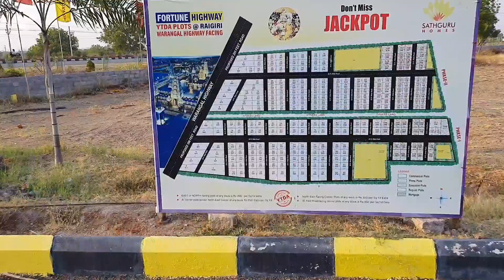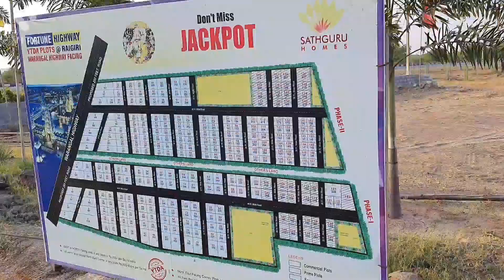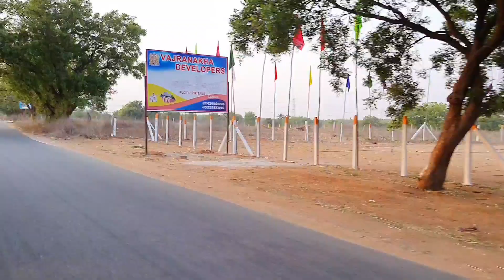YADAGIRIGUTTA DTCP ,YTDA APPROVED PLOTS OFFICE 90520 55112, 90328 10313